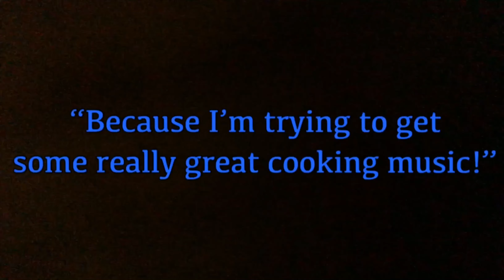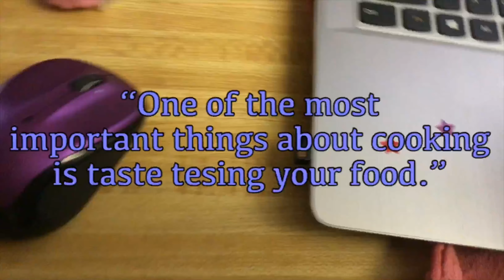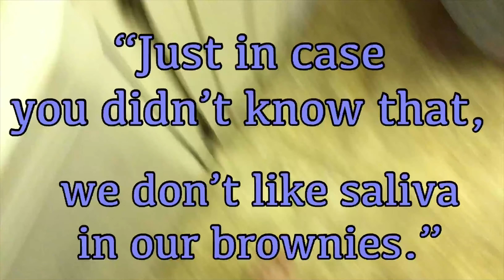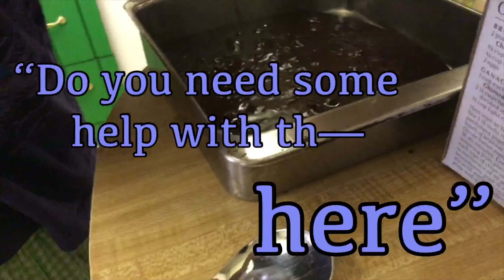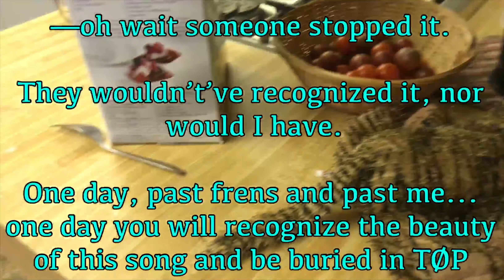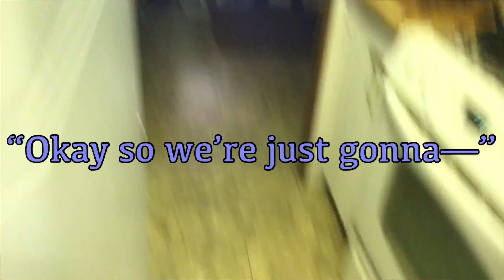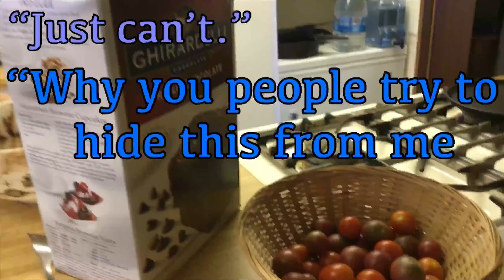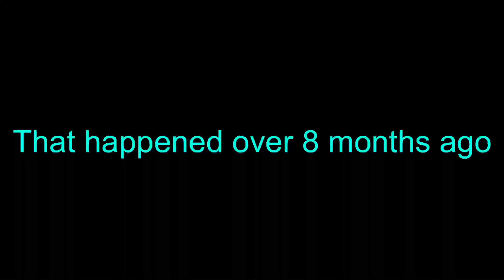Making Brownies with Haalexa and KitKat GONE WRONG (Webkinz)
This video took SO long to edit.  In fact, I’ve been editing it since early September.  On and off of course, but the hours I’ve put into this is insane.  But now, it’s finally done and it’s HILARIOUS, so please do enjoy!  :D

Also Tennis Court’s on a hiatus because of my insane schedule, it should be out on the 2nd or 3rd.  No Roots will probably also be out around then.  Also, I need a couple more parts taken in my Morph MEP if anyone’s interested!